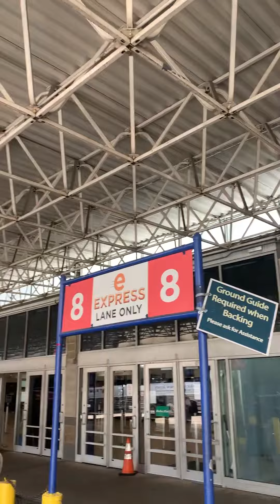Philadelphia, Pennsylvania - Philadelphia Greyhound Bus Terminal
This is the Philly bus station in the Downtown area